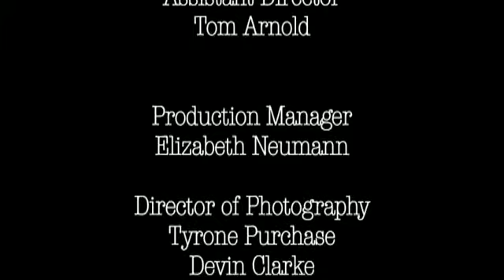Water Cooler 2008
Two co-workers discuss in private who is getting the promotion and corner office. Filmed at Microsoft Studios as part of the University of Washington (UW) Independent Film class. Directed by Amy Borst, Produced & Written by Jason Beffa, Starring Dartanian London (as Dave) and Jonathan Axell (as Mark).